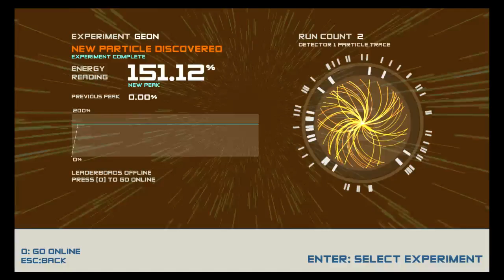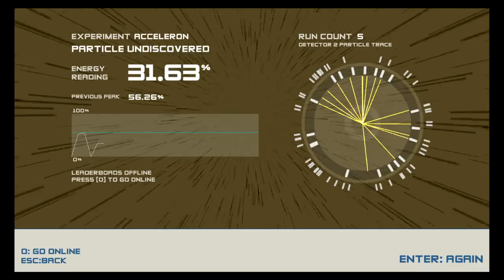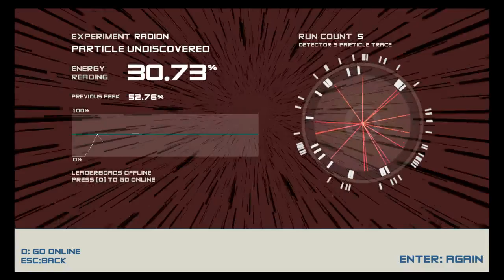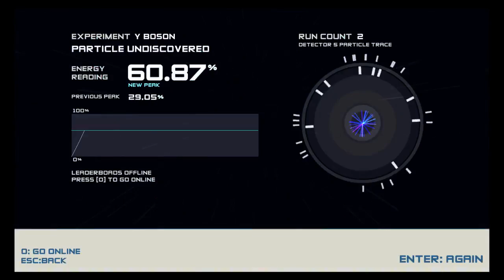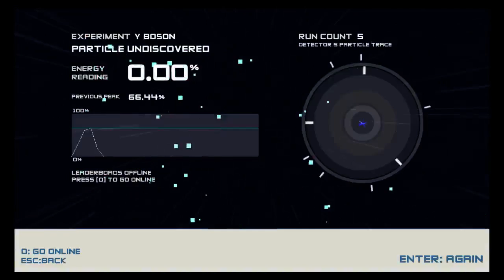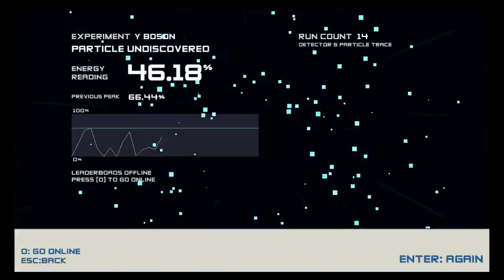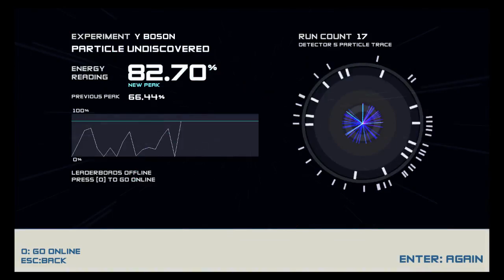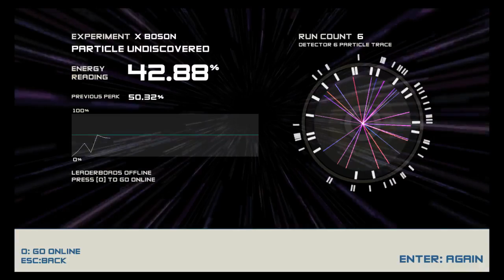Adventures In Gamejolt #1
Our resident Twitch Streamer DrRichtofen ventures into the mystical world of Gamejolt! In this episode he plays: Boson X, Space Jammers, Super Wolfenstein HD, The Wanderment and Abandoned Earth!